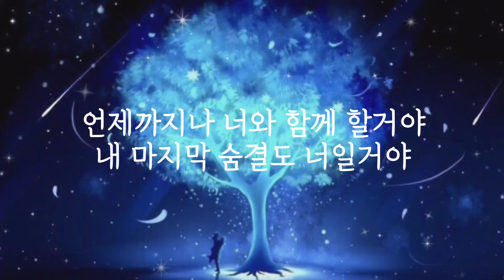오늘도 빛나는 너에게